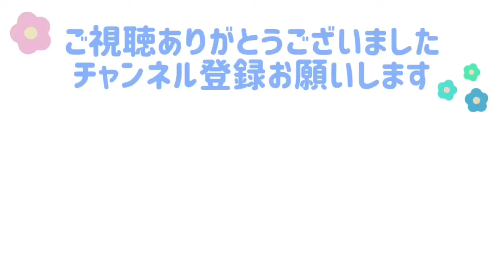色んな場所で自由に遊ぶ文鳥よもぎ(再掲)